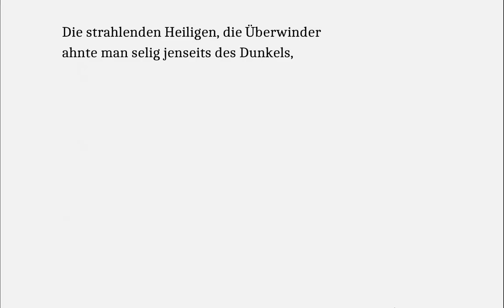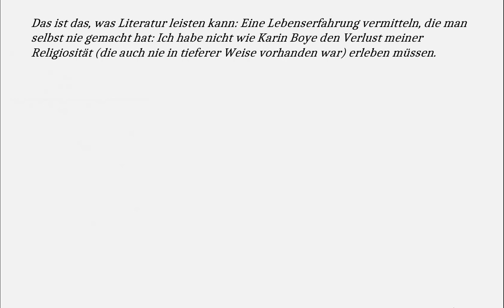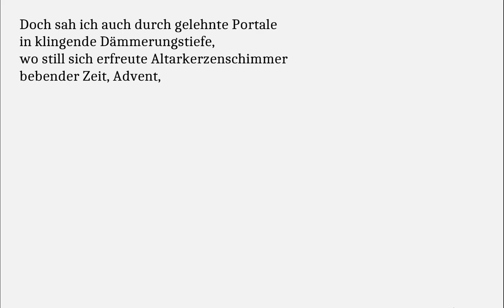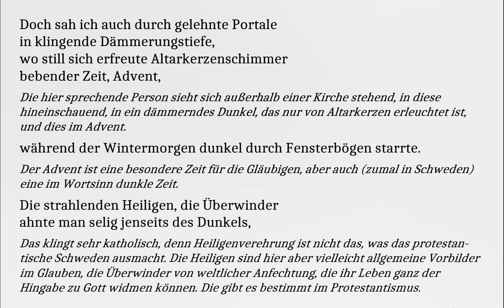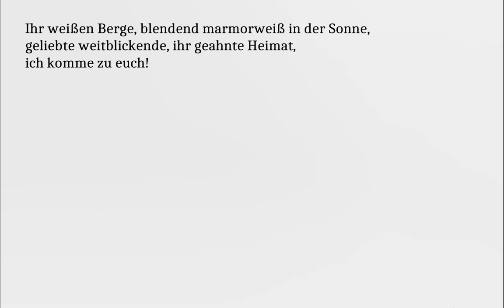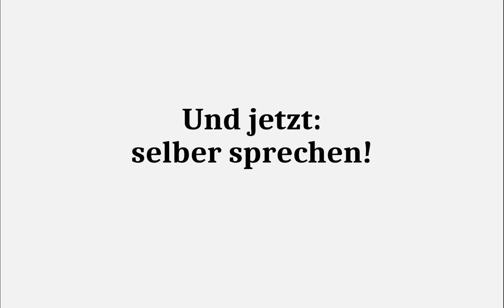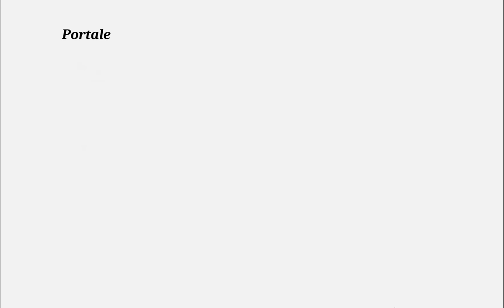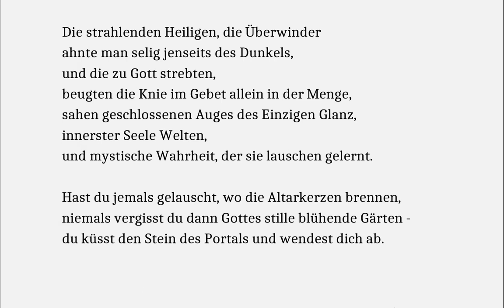Karin Boye verstehen: Portale (Gedichte-Karaoke 207) - Übersetzung (c) Christian Ebbertz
Nelly Sachs feierte Karin Boye (1900 – 1941) als “leidenschaftliche Verschwenderin ihrer Seelenkräfte“, der „Schweden einige seiner schönsten Gedichte zu verdanken hat“. Sie übersetzte als erste eine Auswahl. Peter Weiss ehrte Karin Boye mit einem umfangreichen Auftritt in seinem Roman „Ästhetik des Widerstandes“.
Karin Boye - international bekannt geworden mit dem dystopischen Roman „Kallocain“ - ist eine außergewöhnlich bildmächtige Dichterin der Sehnsucht, der Nacht, des Unbewussten und nicht zuletzt des Coming-out. Ihre Dichtung kann man in weiten Teilen als Auseinandersetzung verstehen mit dem Widerspruch zwischen dem Wunsch ein Leben in "Wahrhaftigkeit" zu führen und die eigene sexuelle Orientierung verbergen zu müssen.